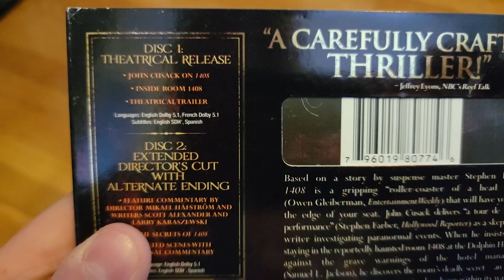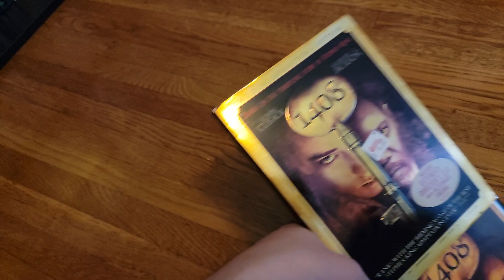VHS/DVD Update [12/18/23]